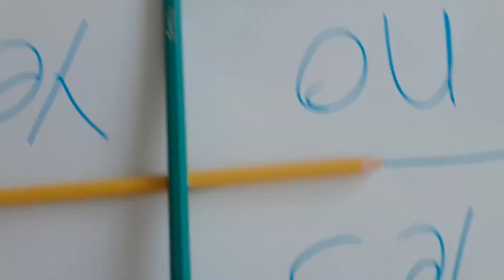Charlie Charlie challange (had ik niet moeten doen)😰😖